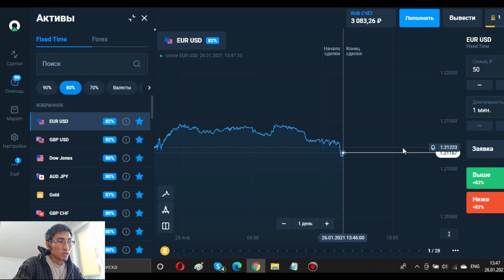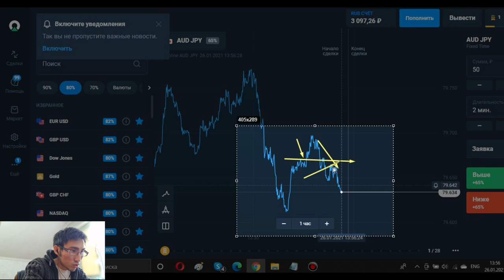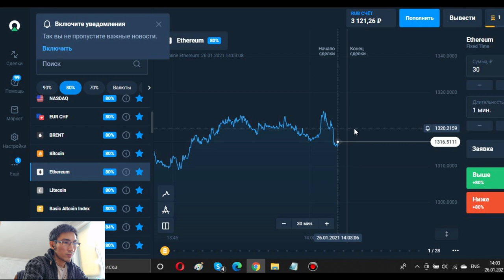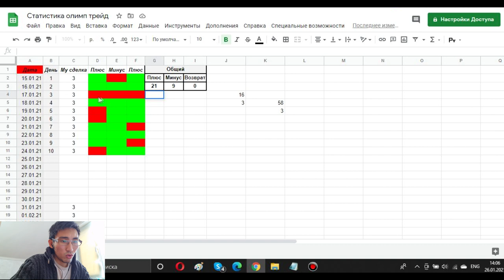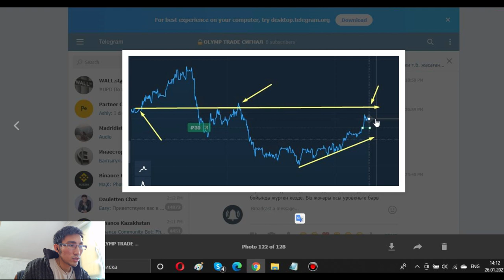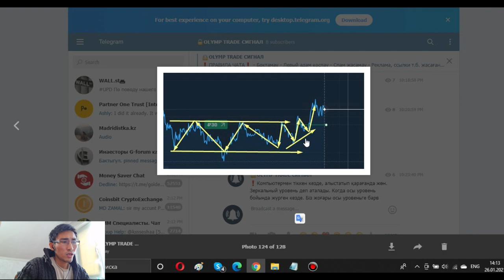ҚАРАПАЙЫМ ТОРГОВЛЯ / СТАТИСТИКА ТОРГОВЛИ / ИНТЕРНЕТТЕН АҚША ТАБУ / ҚАЗАҚША ТОРГОВЛЯ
Қарапайым торговля. Статистика торговли. Интернеттен ақша табу. Қазақша торговля. Қалайсын миллионер? Бүгін олимп трейдте торговля жасап және жабық каналымдағы статистиканы көрсеттім. Бинарный опционда торговля жасау өте оңай, бірақ эмоцияны басқару қиын болып келеді. Интернеттен ақша табу жолының бірі бинарный опцион. Мен үшін ОЛИМП ТРЕЙД -тің зонный графикасы ыңғайлы. Сол себепті зонный графикамен торговля жасаймын.

Егер менің жабық чатыма қосылғыңыз келсе маған жекеге жазыңыз, Интернет арқылы ақша тауып бастаңыз. Әр қазақ бай болсын. Статистикамды отчет ретінде қарасаңыз болады.

★ Дисклеймер
Видео создано для ознакомления и не является призывом к каким-либо действиям. Вся ответственность за какие-либо действиям лежит только на вас.